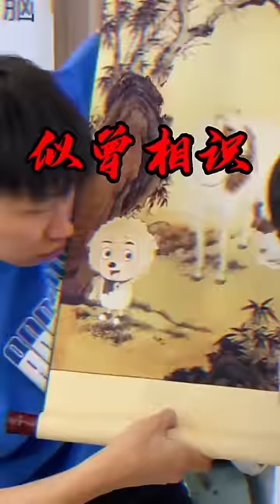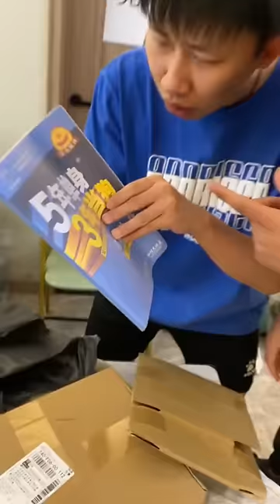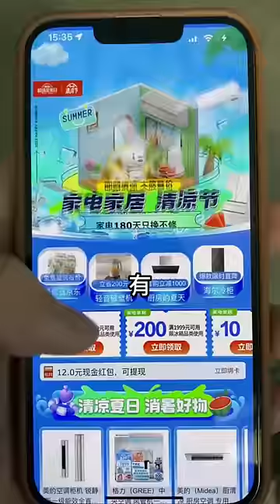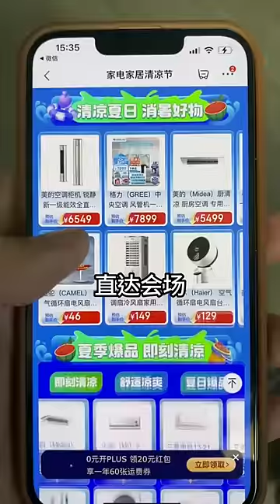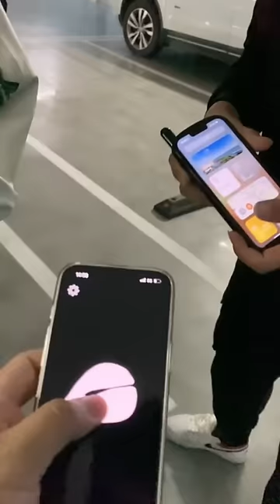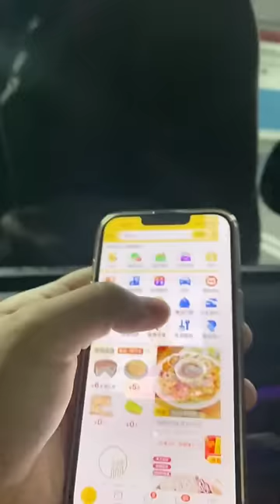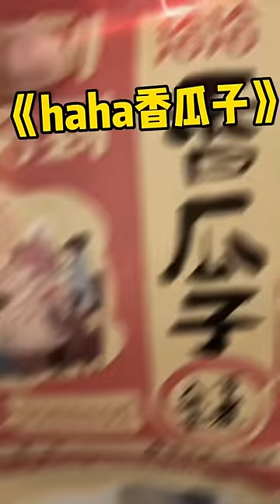峻宁峻宁：憋笑挑战！各个都是音乐鬼才！搞笑